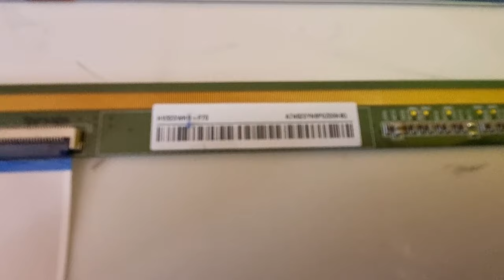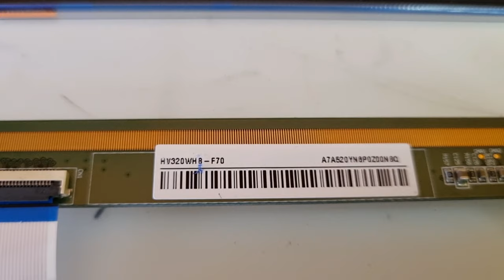T CON BOARD FIXING VIDEO@poojigaelectronics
LCD panel t con board fixing video@poojigaelectronics